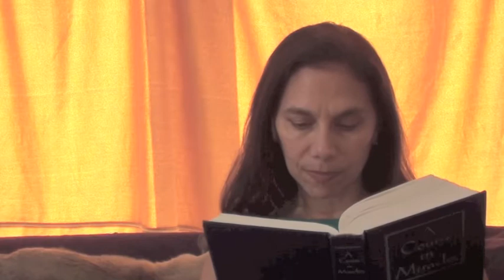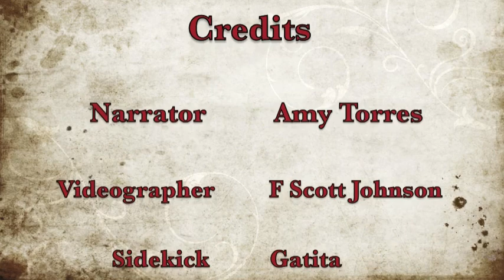Workbook Lesson 130 from A Course in Miracles with Amy Torres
Lesson 130: It is impossible to see two worlds.
Please forgive the shadow light ... sunset came but the Holy Spirit kept rolling :)